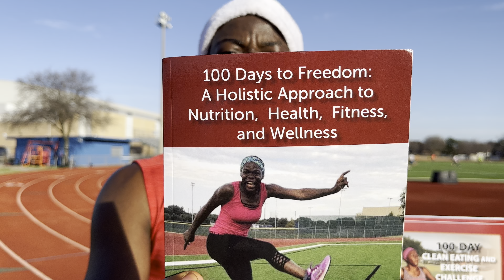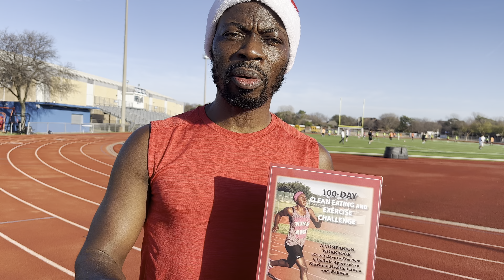Merry Christmas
The IEM APPROACH is a holistic way of life; the physical and spiritual must be in synergy for real, lasting, and sustainable success.

Love is not a feeling or emotion. Love is a person, and that person is God. Therefore, to love, we must have God in us. This is why Christmas becomes very important because God came in the flesh and lived among us and is now available to us.

Are you Interested in resources that work?